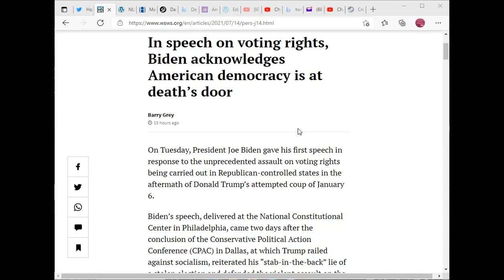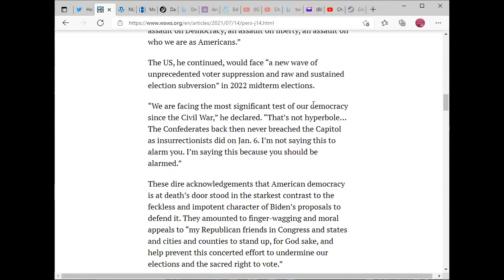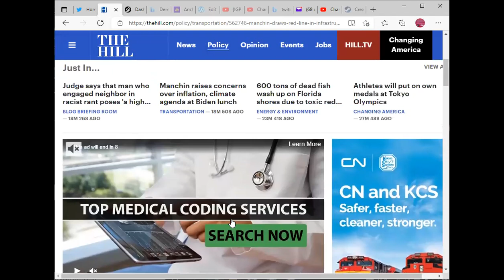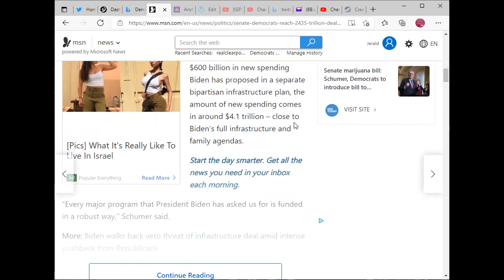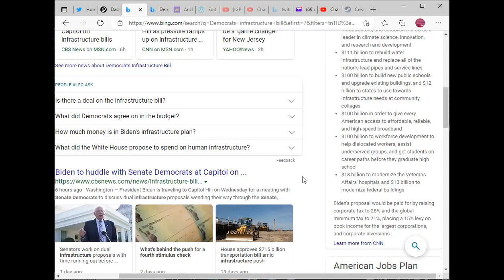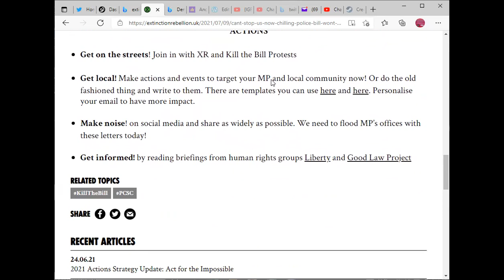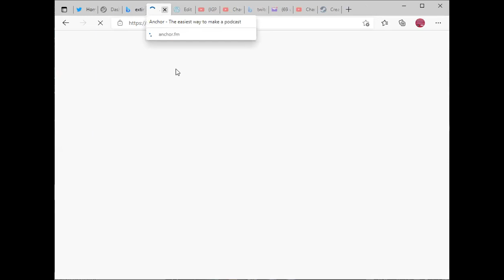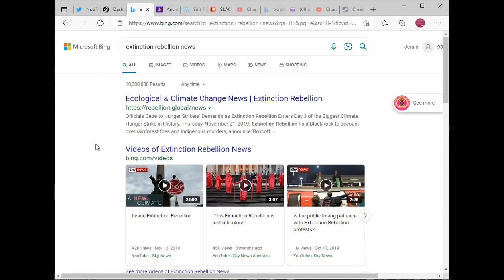Leftist News and MMT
ForWeAreMany.org
EndTheTwoPartySystem.org